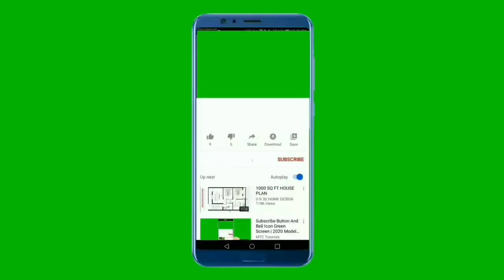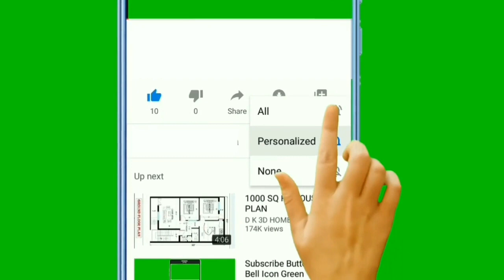TÜRKİYE 20’NCİLİK MAÇI - ZORLU RAKİP, KOLAY GALİBİYET...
- Hilesiz oynanış videoları

- Gerçek olmayan saçma sapan video içerikleri bu kanalda bulunmaz .

- Bol bol online maç oynanış videoları bulunur.

- Çekilen videolar, sizleri kandırmak için amatör değil, gerçek insanlara ya da güçlü rakiplere karşıdır.

- Önümüzdeki hafta şu oyuncular gelecek diye saçma sapan tahminler bu kanalda bulunmaz.

- Oyuncu çıkartma taktiği gibi yalan bilgiler bu kanalda bulunmaz.

- Dünyanın en yüksek takım gücüne sahip kadroyu bu kanalda görebilirsiniz .

- Japonya'daki dostlardan alınan bilgileri, herkesten önce sizlere bu kanaldan iletirim.

- Pes 2021 için gerekenlere bu kanaldan ulaşabilirsiniz.

- Oynanış / Gameplay

- POTW / Play of the Week

- Legend Box Draw

- Matchday

- Free Club Coins / Free Coins

- Team Selection